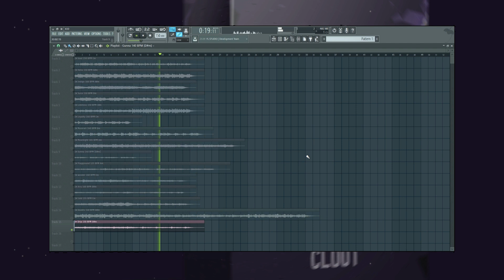[FREE] "Clout" - Cubeatz x Pvlace Trap Type Loop Kit 2019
[FREE] Fantasy - NBA Youngboy x Zaytoven Trap Type MIDI/Loop Kit

●🔥New beat/instrumental every 2 days!

Fast Hard hitting 2018 Trap beat perfectly suitable for Rappers/Hip-Hop artists from every genre.The free download of this beat/instrumental is for personal use(you can freestyle over it) and no commercial use.Contact me via my social medias for questions.Links are up in the description.